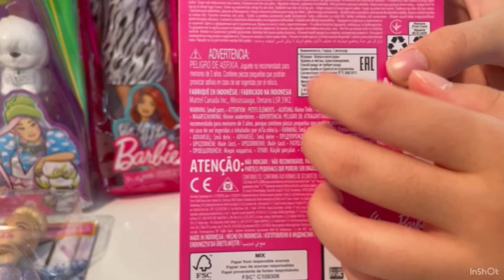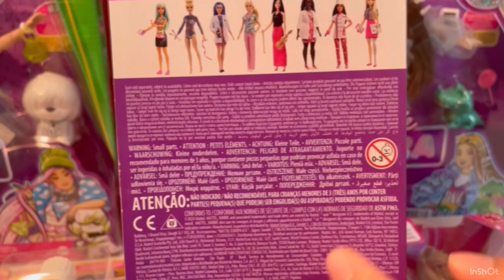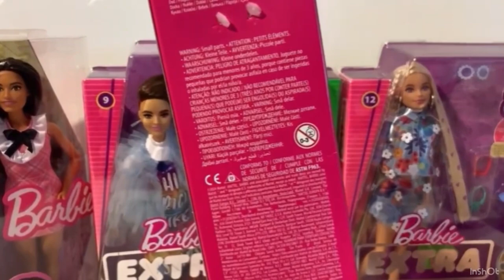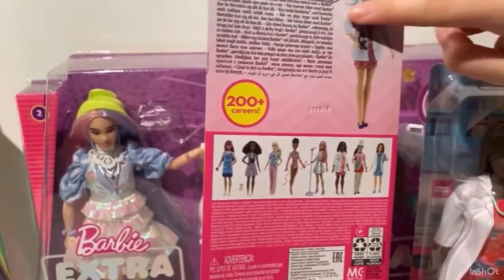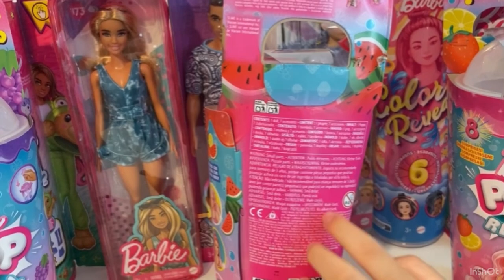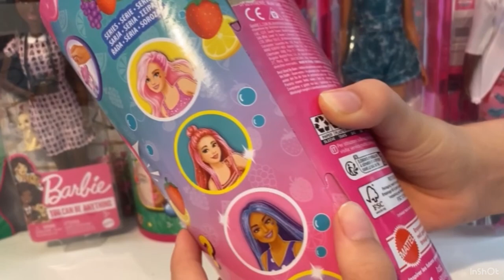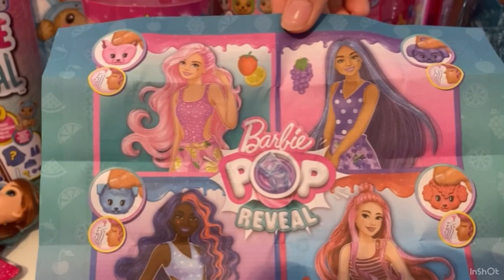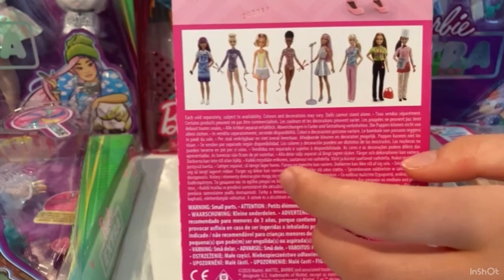MEGA COMPILATION OF MANY TOYS!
asmr doll unboxing MEGA COMPILATION OF MANY TOYS ASMR UNBOXING compilation
Barbie Barbie is a line of all similar dolls that have different works (known as fashion dolls) marketed by Mattel starting from March 9, 1959 and focused on a young American woman. Barbie’s full name is Barbara Millicent Roberts, born in Willows, Wisconsin. She is the best-selling doll in the world and the star of her production company. The product of the best-selling line was the Totally Hair Barbie, with hairstyles long to the feet of the doll, distributed in 1992. Barbie was also the first toy to have a market strategy based massively on television advertising, strategy later taken over by others; commercials for many years were characterized by the melody of Georgy Girl, hit band The Seekers. THIS IS NOT A VIDEO FOR KIDS, BUT FOR ADULTS! I’m an ADULT Barbie Collector. My videos are intended for a 13+ audience. This must be stated to comply with COPPA Children’s Online Privacy Protection Rule. So if you are younger that 13, please close this video and access YouTube Kids where you will find videos that are made for Kids.